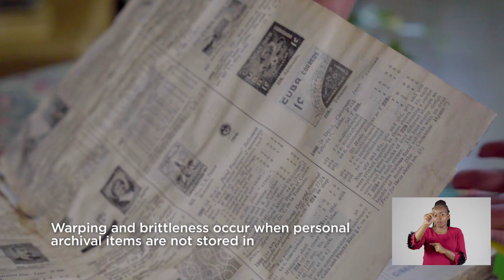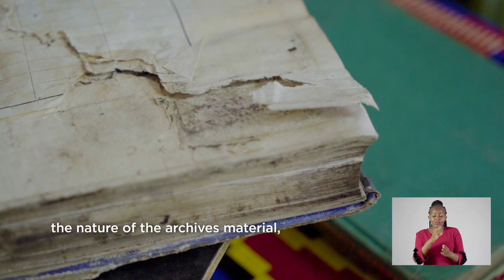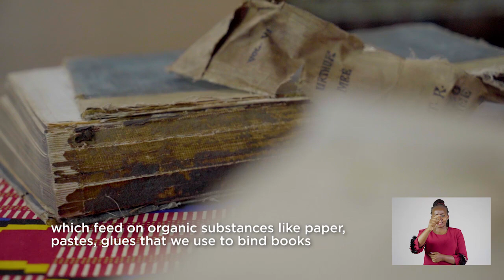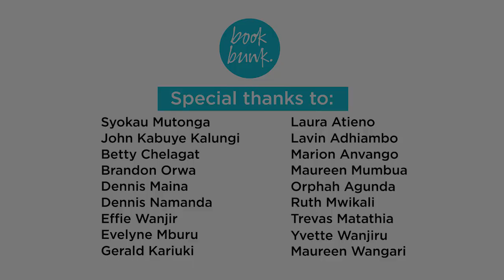How to Protect Your Personal Archives from Climate Change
Learn how to preserve your personal collection of journals, photographs, family albums and documents from the risk of damage due to climate change. John Kabuye Kalungi, a Building Surveyor and Climate Change and Resilience expert walks you through ways to protect important memories dear to you and your family.

This video tutorial is part of our larger digitisation work protecting crucial NRBLibraries archives at the McMillan Memorial Library on Banda Street in Nairobi. These crucial archives were identified as part of our cataloguing process throughout 2019, which created the libraries’ first-ever digital catalogue consisting of 137,705 items.